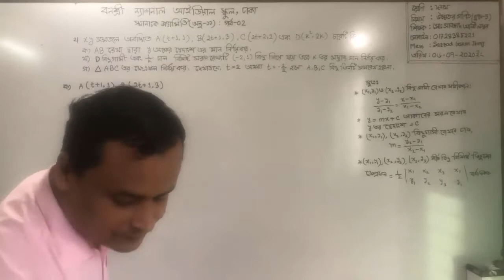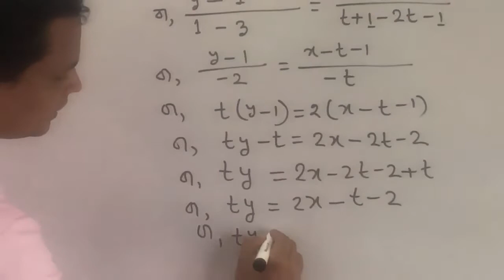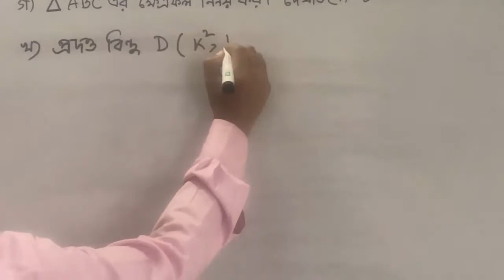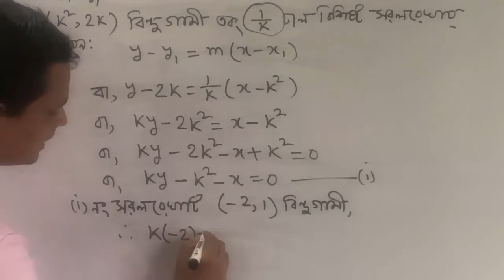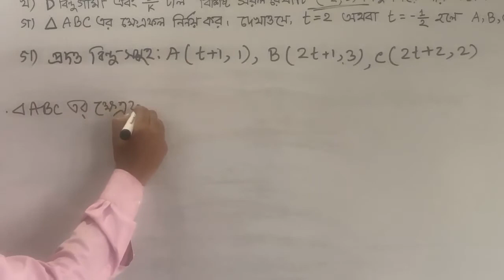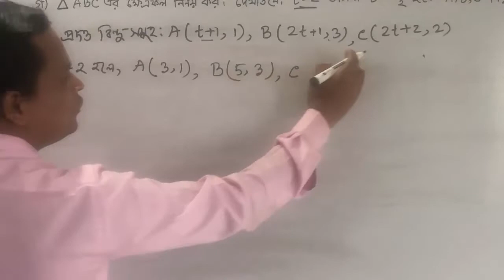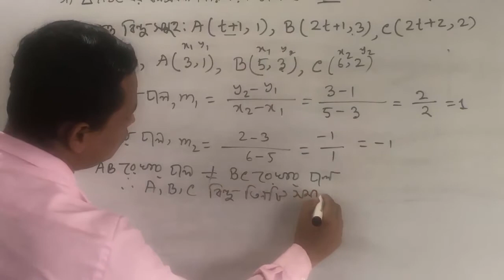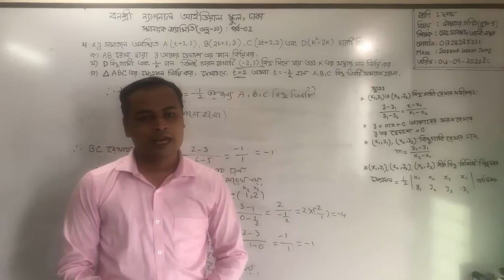শ্রেণি: দশম, বিষয়: উচ্চতরগণিত (ক্লাস নং-5), আলোচ্য বিষয়: স্থানাংক জ্যামিতি (অনু: 11) পর্ব-2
শ্রেণি: দশম
বিষয়: উচ্চতরগণিত (ক্লাস নং-5)
আলোচ্য বিষয়: স্থানাংক জ্যামিতি (অনু: 11) পর্ব-2